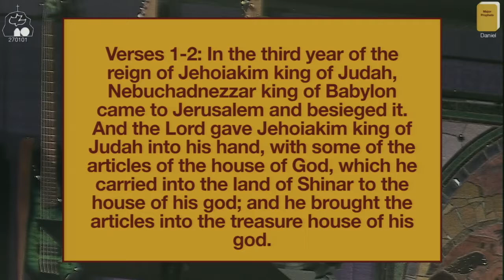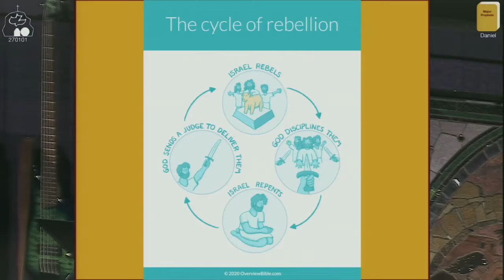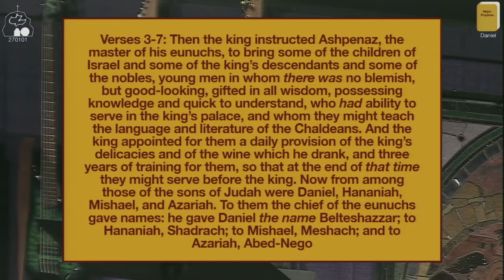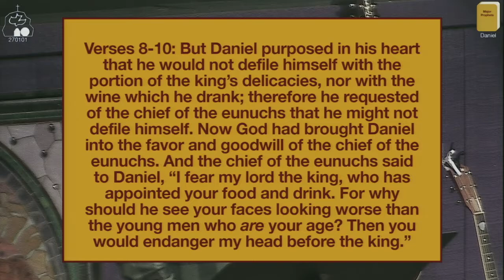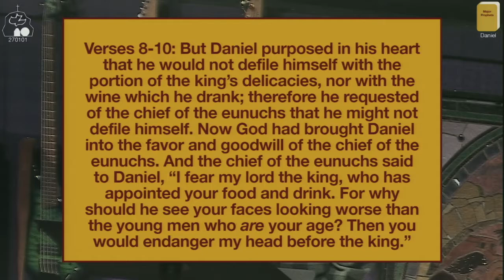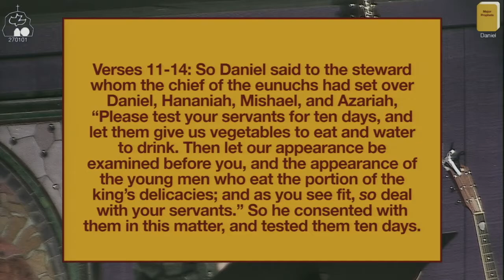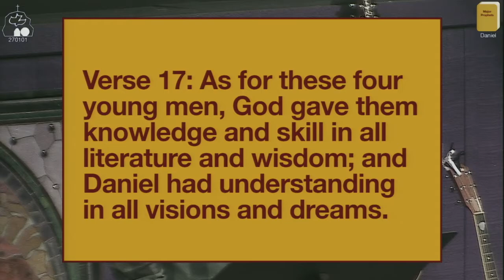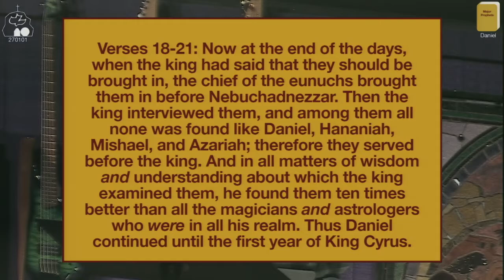Daniel's Special Diet- Jonathan Dow - Daniel 1 - JD-T067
Daniel's Special Diet A study of Daniel 1 by Jonathan Dow
This study was recorded at Calvary Chapel Chico on 2/17/2021
Tape number: JD-T067